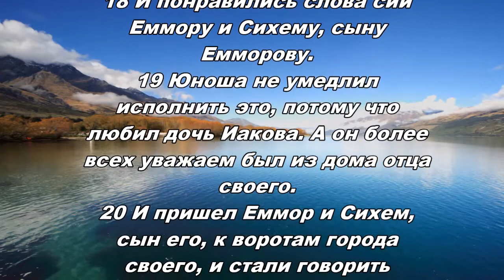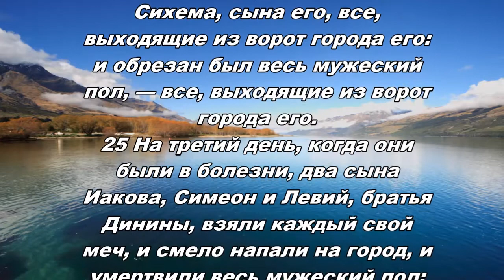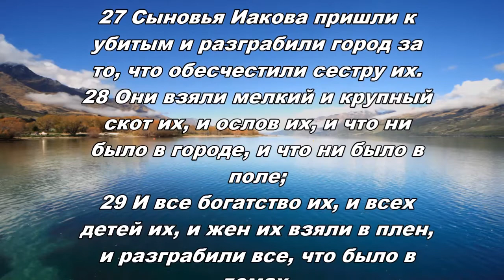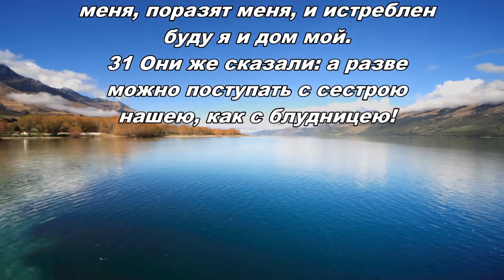15.03.2013 Возмездие -- дело Господне (Бытие 34:18-31)